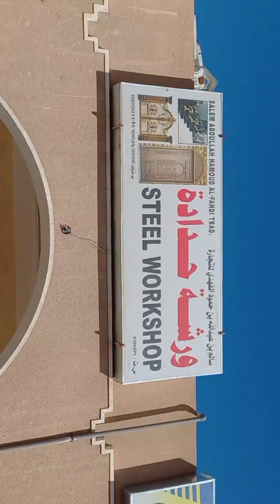My lovely dad ❤️|| AJ MANE BNAYA VLOG APNAE PAPA KA SATH 😋😋|| Peter Johnson#interview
papa ka interview
peter Johnson